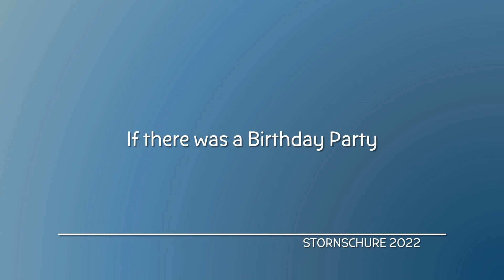If there was a Birthday Party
Some of the kids or a children having a Birthday Party during Lunchtime.

Original Footage taken on June 5, 2022.

Stornschure - 2022